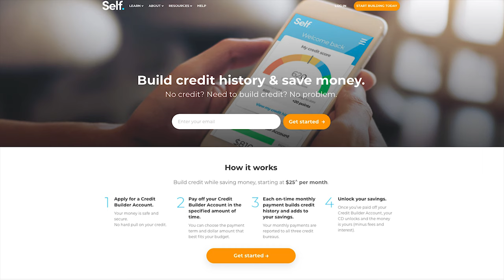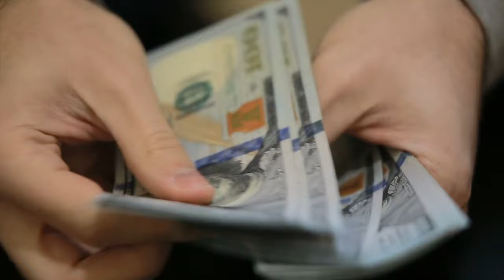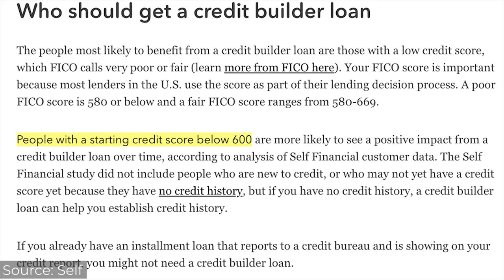BOOST CREDIT with Self Credit Builder Loan (Self Review)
In this video, I will tell you how to boost your credit with a Self Credit Builder Loan. All my recommendations 👉🏾

Have you ever been denied credit cards or loans because of bad or no credit? A great way to solve this problem is by getting a Credit Builder Loan. In this video, I will be discussing everything about self, and how getting a credit builder loan can boost your credit score.

But that being said, I will discuss what are the features and benefits, pricing, who is it for and not for, and also my final thoughts on whether or not you should get a self credit-builder account.

📷 📷VIDEO SETUP📷 📷
► 4k Camera
► Main Lens
► Vlogging Lens
► Main Mic
► Main Light
► Hair Light
► Fill Light

Sample Pricing Disclosure:
Sample products: A loan with a $25 monthly payment, 24 month term with a $9 admin fee at a 15.92% Annual Percentage Rate with a finance charge of $89; A loan with a $35 monthly payment, 24 month term with a $9 admin fee at a 15.97% Annual Percentage Rate with a finance charge of $125; A loan with a $48 monthly payment, 12 month term with a $9 admin fee at a 15.65% Annual Percentage Rate with a finance charge of $46; A loan with a $150 monthly payment, 12 month term with a $9 admin fee at a 15.91% Annual Percentage Rate with a finance charge of $146. for the most recent pricing options.

Banking Disclosure:
All Credit Builder Accounts made by Lead Bank, Member FDIC, Equal Housing Lender, Sunrise Banks, N.A. Member FDIC, Equal Housing Lender or Atlantic Capital Bank, N.A. Member FDIC, Equal Housing Lender. Subject to ID Verification. Individual borrowers must be a U.S. Citizen or permanent resident and at least 18 years old. Valid bank account and Social Security Number are required. All loans are subject to ID verification and consumer report review and approval. Results are not guaranteed. Improvement in your credit score is dependent on your specific situation and financial behavior. Failure to make monthly minimum payments by the payment due date each month may result in delinquent payment reporting to credit bureaus which may negatively impact your credit score. This product will not remove negative credit history from your credit report. All loans subject to approval. All Certificates of Deposit (CD) are deposited in Lead Bank, Member FDIC, Sunrise Banks, N.A., Member FDIC or Atlantic Capital Bank, N.A., Member FDIC